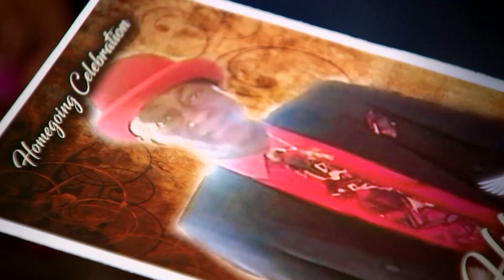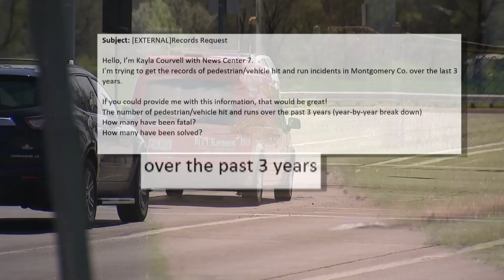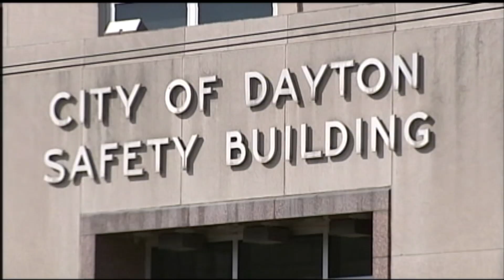Unsolved Hit and Runs PKG